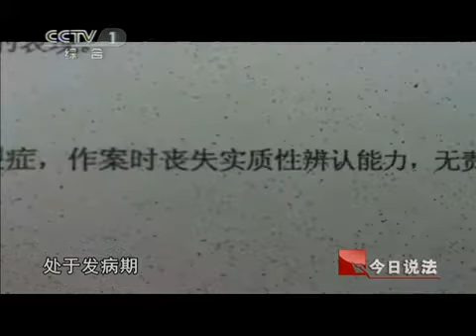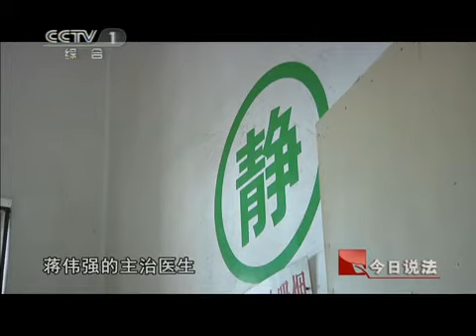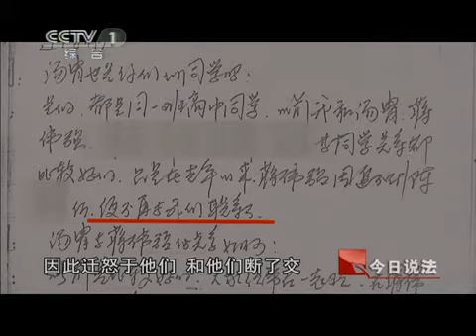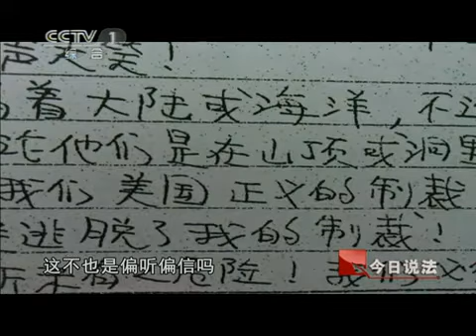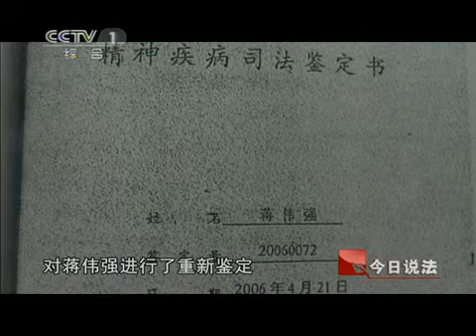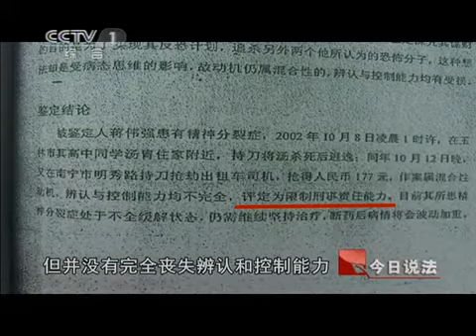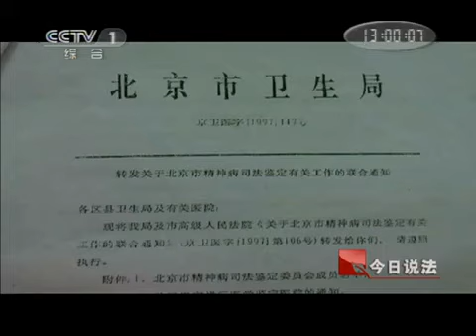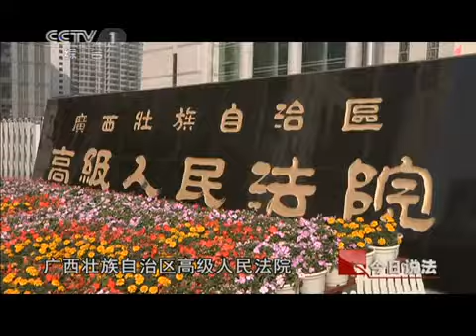今日说法 无法被判刑的凶手